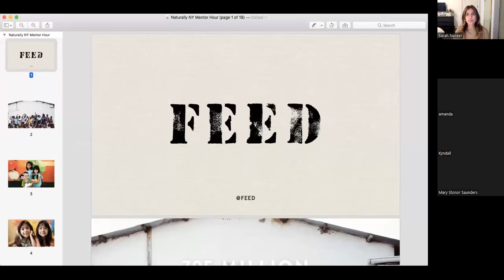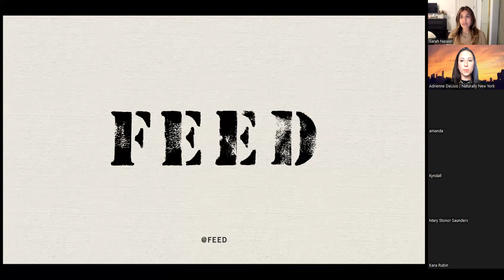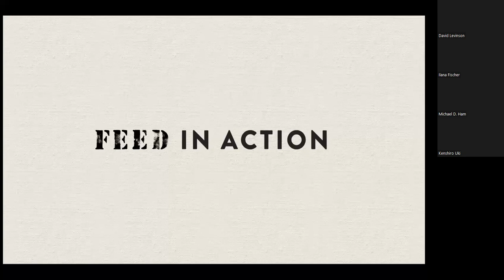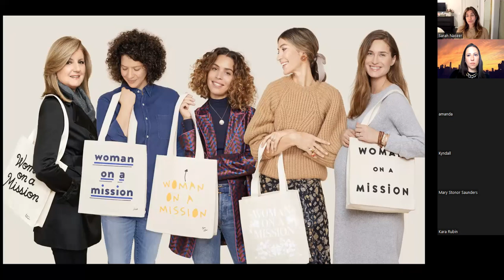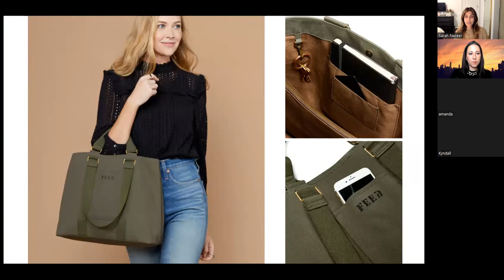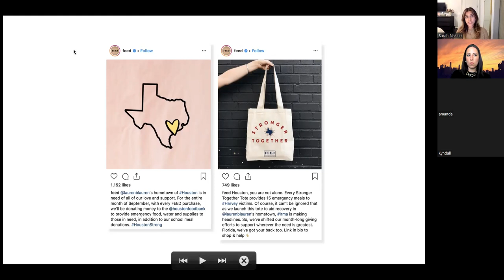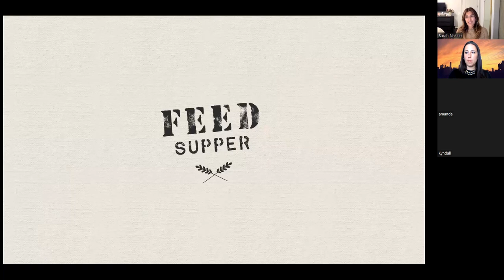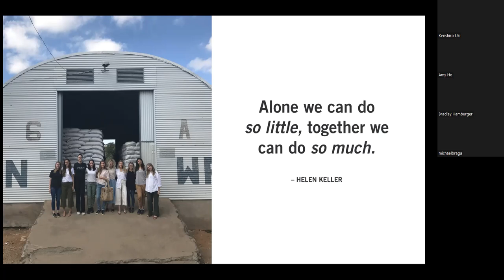FEED presents: How to Build a Community of Brand Loyalists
FEED is an impact driven lifestyle brand with an enduring principle at the heart of what we do — that people's choices of what to buy have the power to change the world. We offer meaningful ways for you to make a difference, from the bags you carry, to the places you gather, to the meals you share. With every product we make and sell, we provide school meals to the most vulnerable communities across the globe through our on-the-ground partners.

Join Sarah Naseer, CEO of FEED, to learn more about her organization and how FEED has built a long-standing community of brand loyalists and found meaningful ways to address scale via strategic partnerships.